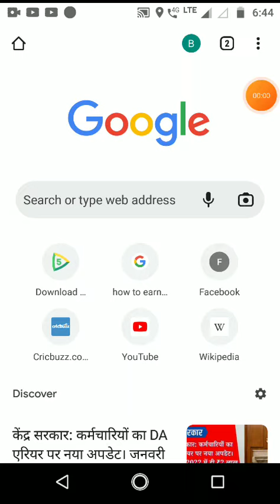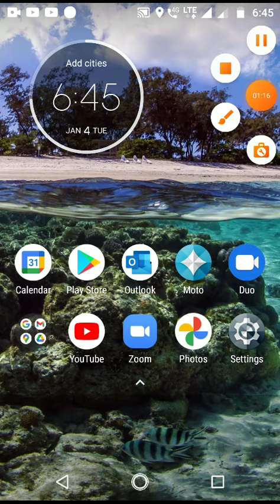downloading GTA v in your mobile